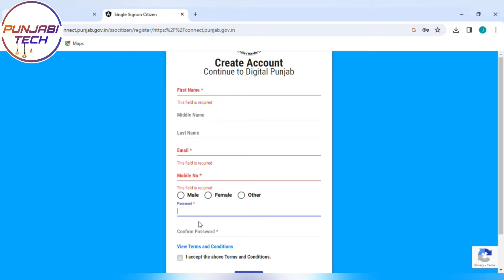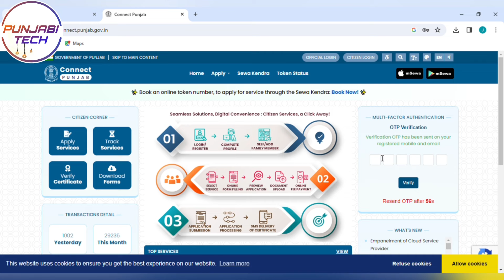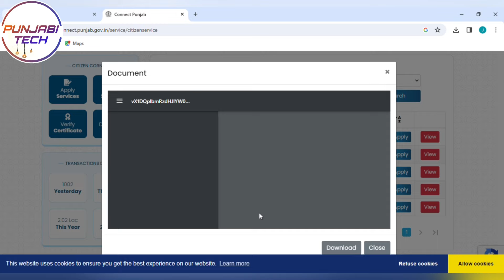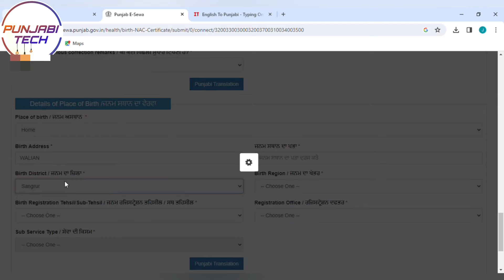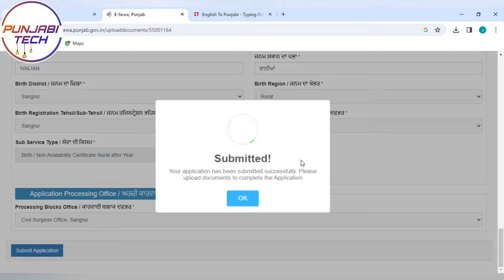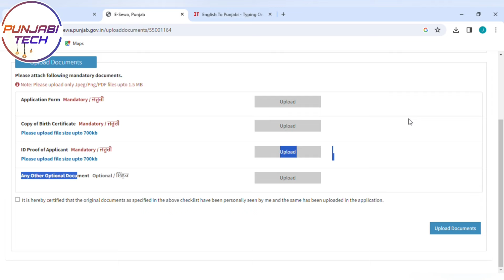ਘਰ ਬੈਠੇ ਬਣਾਓ ਜਨਮ ਸਰਟੀਫਿਕੇਟ |How To Apply Online Old Birth Certificate Punjab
ਘਰ ਬੈਠੇ ਬਣਾਓ ਜਨਮ ਸਰਟੀਫਿਕੇਟ |How to online old birth certificate punjab